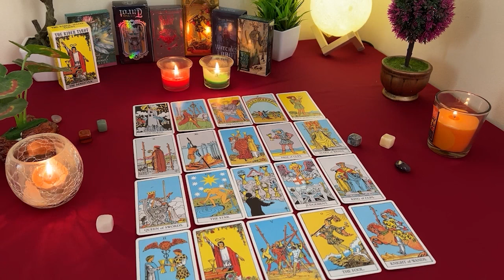AQUARIUS 💖 This has been a long time coming! They're finally going to open up to you...🔮